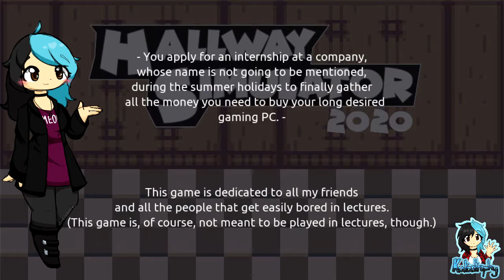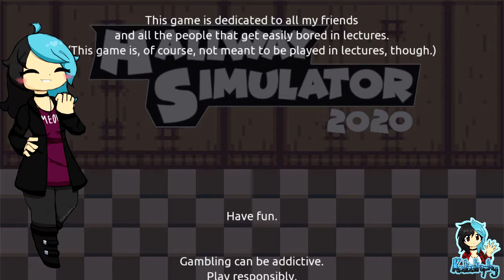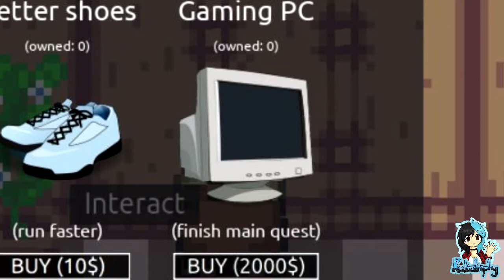Kata's Rev Dayz ¦ Hallway Simulator 2020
~PLEASE¤READ¤THE¤DESCRIPTION~

The world's most authentic and entertaining Hallway Simulator is now available on PC! Get ready for the most exciting walk you'll ever experience.

Players:

Katastrophy

Game: Hallway Simulator 2020 by Qweide